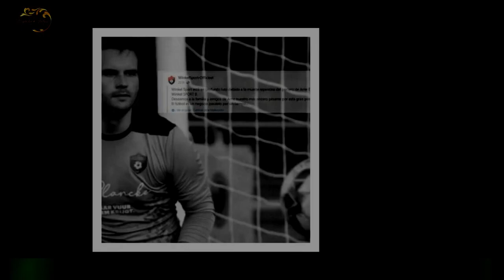Conmoción en Bélgica: murió un tras atajar un penal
Espeel tenía 25 años y los médicos trataron de reanimarlo durante media hora en pleno campo de juego,pero no pudieron revertir el cuadro, según informó el periódico local Vrt Nws. "Ha sido un golpe inusualmente duro. Creo que algunos jugadores todavía no se dan cuenta de lo que ha sucedido exactamente",